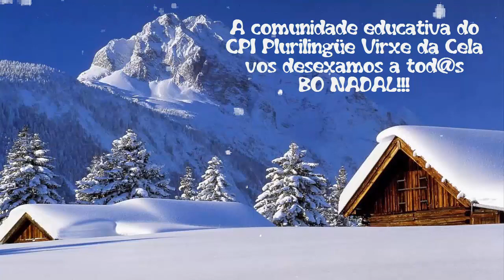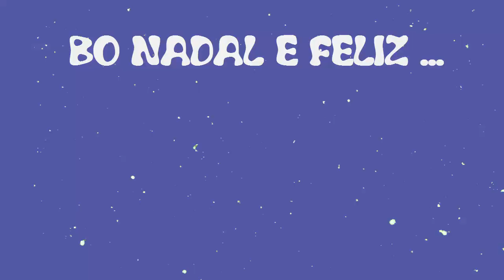Bo Nadal dende o CPI Plurilingüe Virxe da Cela